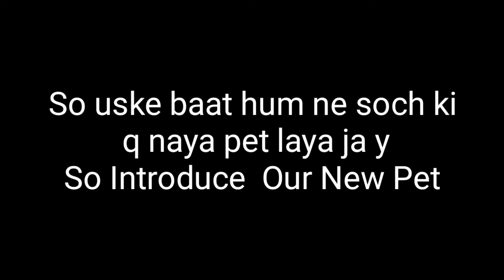OUR NEW FAMILY MEMBER 🐱CUTE KITTEN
OUR NEW FAMILY MEMBER 🐱 KITTEN